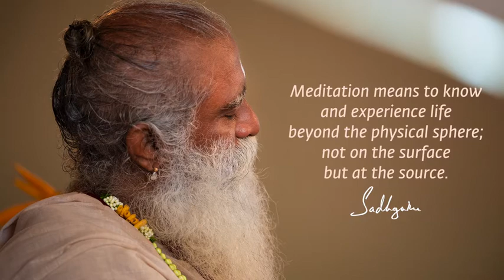What is Meditation? Explained by Sadhguru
The Intelligence Which we Call Source of Creation is Functioning Within Us